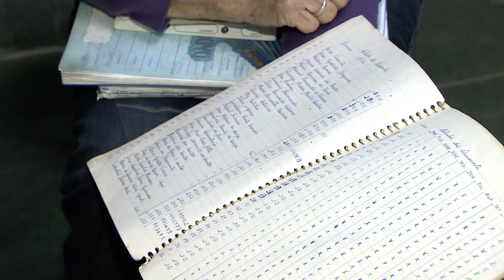Anjos da Confiança: um dos pilares do Clube da Evangelização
Quatro décadas de uma história de sucesso. Este é o Clube da Evangelização da Canção Nova. Ao longo desse tempo, foram muitas as propostas e ideias para manter e fazer crescer todo o nosso sistema de comunicação. Uma delas é desenvolvida até hoje pelos arrecadadores, também chamados carinhosamente de Anjos da Confiança.

Reportagem de Danúbia Gleisser e Genilson Pacetti